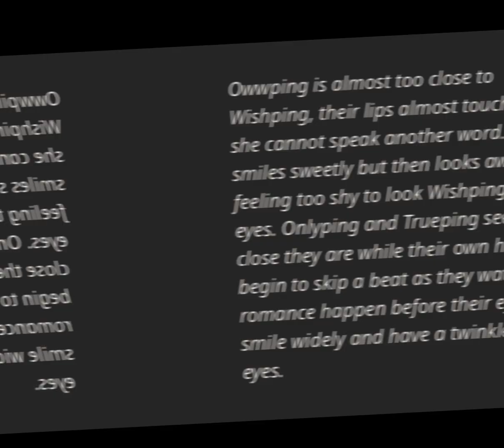It was character ai I swear 😭💕🩹🧞‍♀️